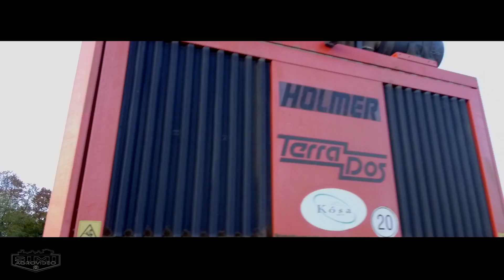Cukorrépa betakarítás: HOLMER TerraDos, JONH DEERE 6830, JOHN DEERE 6430 - 2 X FARMTECH Durus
Dunantúlon, Tamási lankáin folyik a cukorrépa betakarítás:
HOLMER TerraDos
Farmtech Durus
Még több kép és videó ( More Picture & Video) :
Szeretnél hasonló gépekkel dolgozni? Legyél TE is Mezőgépész! Csekkold